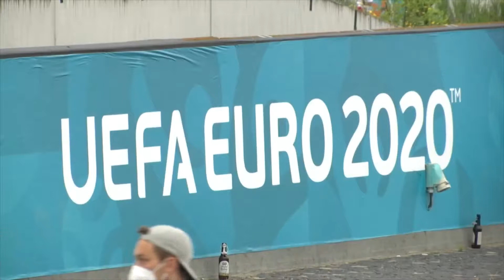Евро-2020: Болельщики у стадиона «Альянц Арена» в Мюнхене, перед началом матча Германия – Венгрия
В среду, 23 июня, болельщики шли на «Альянц Арену» в Мюнхене, чтобы посмотреть последний матч чемпионата Европы по футболу Евро-2020 (группа F) между Германией и Венгрией на фоне споров о радужном флаге.

В группе F на Евро-2020 играют с Венгрия, Германия, Португалия и Франция. Это группа смерти из всех участников группового раунда Евро-2020

В 1-м туре во вторник, 15 июня, Португалия разгромила Венгрию – 3⁚0, а Франция обыграла Германию – 1⁚0. Во 2-м туре в субботу, 19 июня, Венгрия разделила очки с Францией – 1⁚1, а Германия разгромила Португалию – 4⁚2. В 3-м туре в среду, 23 июня, Германия разделила очки с Венгрией – 2⁚2, а так же и Португалия разделила очки с Францией – 2⁚2.

Франция с 5 очками заняли первое место в группе F, второе место заняла Германия набрав 4 очка, третье - Португалия набравшая так же 4 очка, сборная Венгрии заняла последнее, четвертое место набрав 2 очка.

В 1/8 финала сборная Франции встретится с командой, занявшей третье место в группе A, В, С, D или Е. Матч пройдет 28 июня в Бухаресте. Германия днем позже сыграют в Лондоне со сборной Англией.

Чемпионат Европы пройдет с 11 июня по 11 июля. Игры турнира примут 11 городов Европы Санкт-Петербург, Амстердам, Баку, Будапешт, Бухарест, Глазго, Копенгаген, Лондон, Рим, Мюнхен и Севилья. В Санкт-Петербурге состоятся шесть матчей группового этапа турнира и один четвертьфинал (2 июля).

Изначально Санкт-Петербург должен был принять четыре матча финальной части турнира - три встречи группового этапа, в том числе две игры с участием сборной России, и один из четвертьфиналов. В связи с отказом Дублина принять матчи турнира, запланированные в столице Ирландии встречи группы Е были перенесены в Санкт-Петербург.

Кубок Анри Делоне представляет собой серебряную амфору весом 8 кг. Трофей назван в честь инициатора создания европейских первенств, первого генерального секретаря Союза европейских футбольных ассоциаций (УЕФА) Анри Делоне. Первым награду получила сборная СССР, которая выиграла чемпионат Европы в 1960 году.

Результаты, live, фото и видео, голы и опасные моменты с игры смотрите на нашем канале YouTube и странице ВКонтакте.